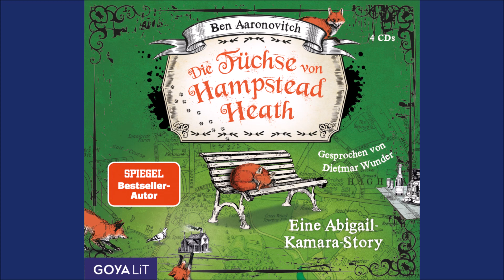Ben Aaronovitch: Die Füchse von Hampstead Heath - Hörbuch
Darum geht's: Es ist Ferienzeit in London und Abigail, Peter Grants lästige Cousine, kann mehr oder weniger tun und lassen, was sie will. Was bei allen, die sie kennen, eigentlich die Alarmglocken schrillen lassen sollte. Doch Peter ist irgendwo auf dem Land auf Einhornjagd, sodass niemand Abigail davon abhält, magischen Unfug zu treiben - und einem Geheimnis auf die Spur zu kommen: In der Gegend von Hampstead Heath verschwinden immer wieder Teenager. Nach kurzer Zeit tauchen sie wieder auf, unverletzt, aber ohne eine Erinnerung, wo sie waren. Wer hat sie fortgelockt - und warum? Unterstützt von einer Bande sprechender (und ziemlich eingebildeter) Füchse stürzt sich Abigail ins magische Abenteuer.